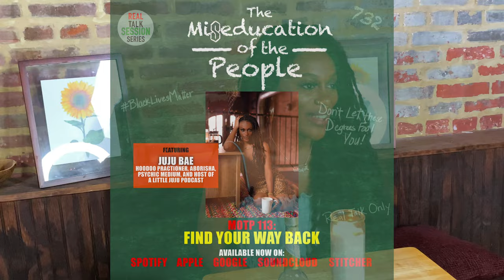A Little New Year Juju w/Juju Bae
It’s time for a little New Year Juju with Juju Bae and the Real Talk Session Series!  In this video, Juju provides a few tips to make sure you go into 2021 charged up and ready to take your life to the next level!

Listen to Juju Bae on The Miseducation of the People podcast